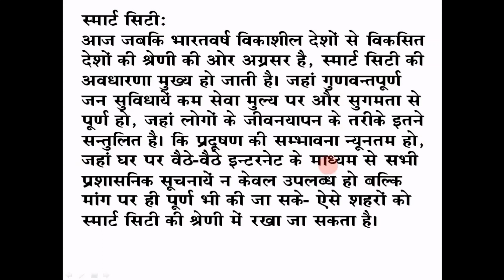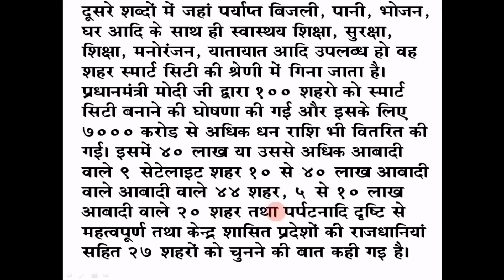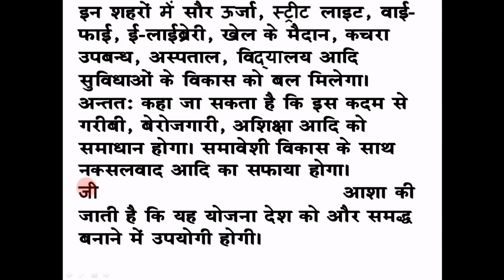SSC MTS TIER 2 Nibandh SMART CITY esaay on smart city स्मार्ट सिटी पर निबन्ध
Frends, ssc mts tier 2 exam ke liye  smart city ka nibandh upload kar rha abu. aaj viksit desho ki tarah bharat me bhi smart city
ki prasangikta yathavat hai. Smart city par nibandh aane ki aashanka bhi hai to video ko pura dekhiye, pasasand aaaye to share aur like bhi karen. Thnq☺

Take care and byeee🙋